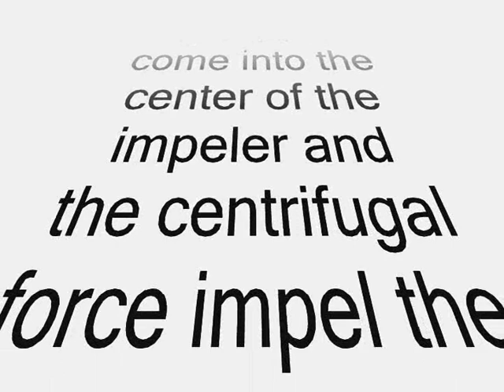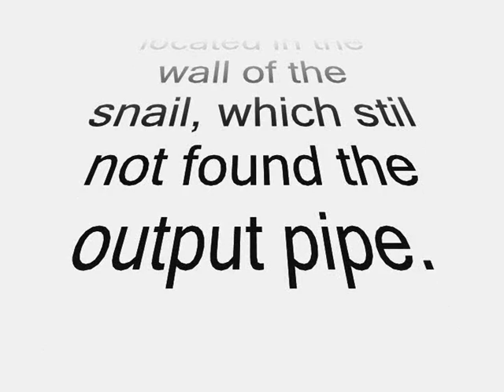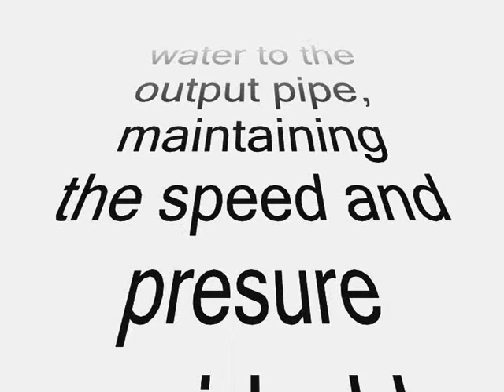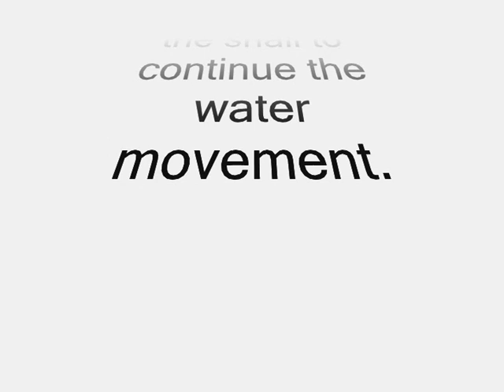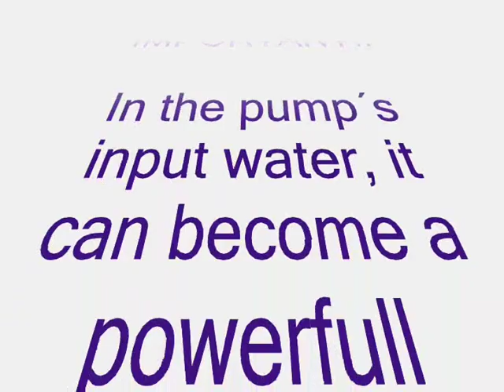How To / DIY : Make a Centrifugal Pump, easy drafts and working principles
This the explanation that how I make my:
from a plastic bottle and glue.

This centrifugal pump for irrigation is made from recycled elements, a water plastic 33cc bottle what is the pump´s frame, the rod is made from glued plastics,the drive is the cc motor from a printer with 12v ca/cc transformer.